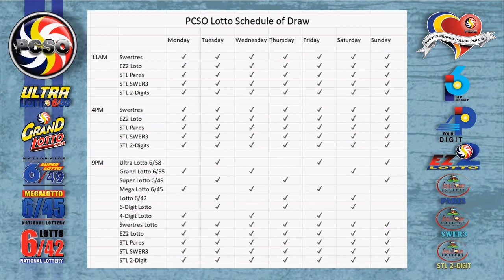Swertres|3D and EZ2|2D Lotto 5PM Draw, Wednesday, March 16, 2022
Here are the results of PCSO Lotto today, Wednesday, March 16, 2022, 5PM draw for the Swertres/3D Lotto result, and EZ2/2d Lotto Result.

Time Stamps:
00:25 - Swertres Lotto Result
00:16 - Ez2 Lotto Result